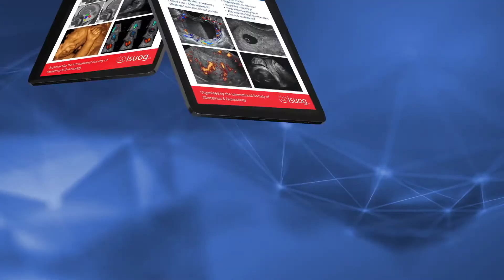ISUOG International Symposium- Reasons to attend IS2021 Promo clip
Leading experts from Canada, North America and around the world will address the latest in obstetric and gynecological imaging and using ultrasound together with other technologies to improve the lifelong health of women and babies.